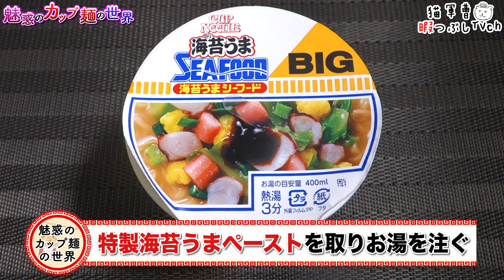カップヌードル 海苔うまシーフード ビッグ【魅惑のカップ麺の世界1799杯】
この発想はなかったけど海のものだから相性は間違いない(・∀・)👍

日清食品
カップヌードル 海苔うまシーフード ビッグ

2020年8月3日発売

5：至福
4・4.5：美味
3.5：イイね👍
3：普通
2・2.5：うーん…
1.5：( ´_ゝ`)ｽﾝ
1：😡😡😡

BGM/SE
DOVA-SYNDROME